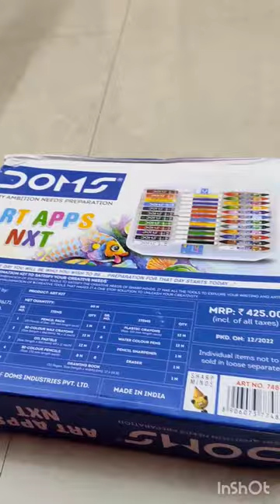colouring kit unboxing 🎉🎉🎉colourful gifts#kids unboxing#shorts#Abi Arshith VLOGS...